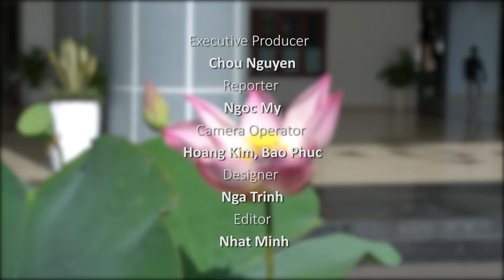Câu chuyện TDTU | Khoa Quản trị kinh doanh: Kiến tạo tương lai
Trường đại học Tôn Đức Thắng (TDTU) là đại học công lập của Việt Nam, hoạt động theo cơ chế tự chủ.
Đến năm 2022, TDTU đã xác lập vị trí vững chắc trên bản đồ giáo dục thế giới bởi các hệ thống xếp hạng quan trọng, bao gồm:
- Top 500 đại học tốt nhất thế giới theo THE World University rankings
- Thứ 142 Châu Á theo QS Asia University rankings
- Top 700 đại học tốt nhất theo hệ thống xếp hạng đại học Thượng Hải (ARWU).
Các bảng xếp hạng đại học quốc tế khác cũng đã xếp TDTU vào nhóm các đại học tốt nhất thế giới như US News & World report (Top 400), URAP (top 500), THE University Impact rankings rankings (Top 600).